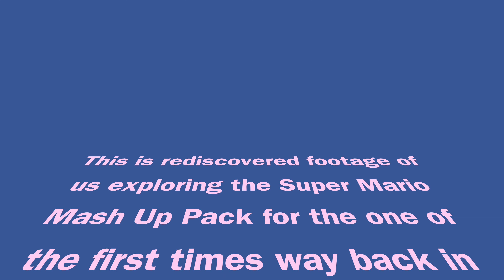Crazy! Old 2016 Exploration of the Minecraft Wii U Physical Edition's Super Mario Mash-Up Pack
I thought this footage was long lost... until it was found! Kinda just makes sense, right? Here is my daughter's gameplay of the Super Mario Mash-Up Pack for Minecraft on the Nintendo Wii U. Not being very good at the game, I rode along just to see how cool it all was. So, here is my reaction to seeing it for the first time and my daughter's for maybe the second time when the physical disc edition was released in June of 2016. This was such a great exclusive add-on!